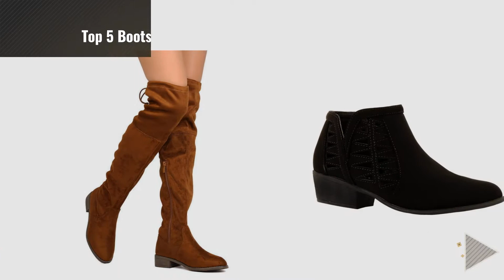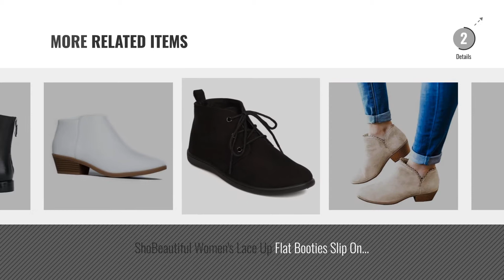Top 5 Boots No Heel [2018]: Yoki Women's Anora Fashion Boot, Black, 6 M US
- New! 2019 Black Friday / Cyber Monday Over-the-Knee Women Boots Deals and Updates.

Black Friday / Cyber Monday Yoki Women's Anora Fashion Boot, Black, 6 M US by Yoki

Black Friday / Cyber Monday FISACE Perforated Cut Out Heeled Mid Heel Bootie Distressed Leather Pull On Boot by FISACE

Black Friday / Cyber Monday Herstyle Rule Breaking Women's Boots- Round Toe, Stacked Heel Black 9 by Herstyle

Black Friday / Cyber Monday Nature Breeze FF72 Women Faux Suede Thigh High Drawstring Riding Boot - Tan (Size: 10) by Nature Breeze

Black Friday / Cyber Monday Guilty Shoes Western Cutout - Low Stack Block Heel Buckle Pointy Toe Ankle Bootie Boots by Guilty Shoes

Black Friday / Cyber Monday Nature Breeze FF44 Women Faux Suede Thigh High Back Drawstring Flat Boot - Black (Size: by Nature Breeze

Black Friday / Cyber Monday Booties for Women Flat Leather Ankle Low Heel Fall Chunky Pointed Toe Lace Boots by Daomumen